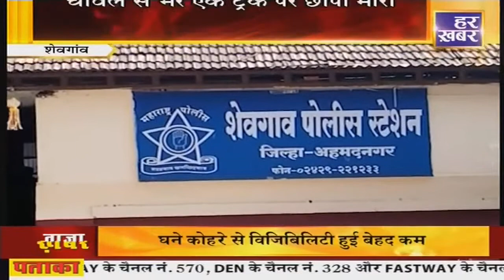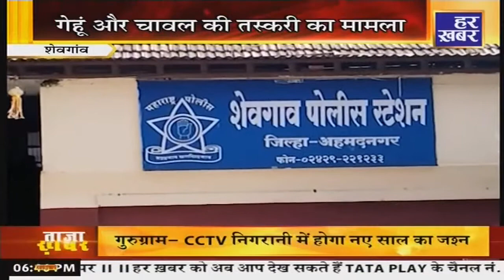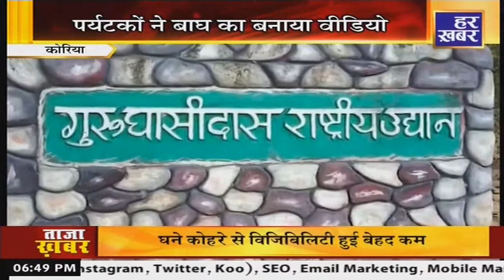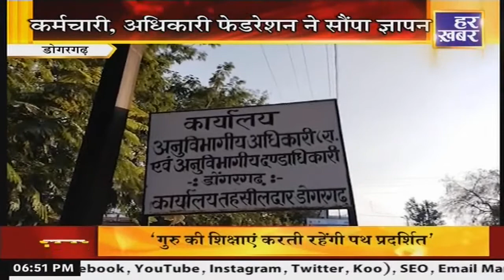हमर छत्तीसगढ़ । 06:30 PM | CG News । 29 Dec 2022 । Hindi News । Live Breaking News । Har Khabar